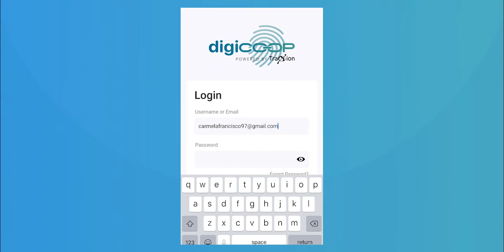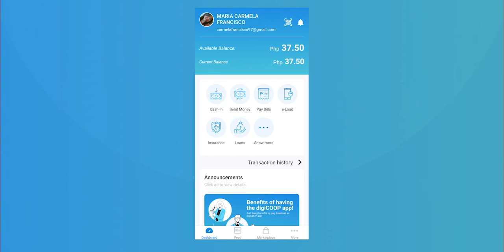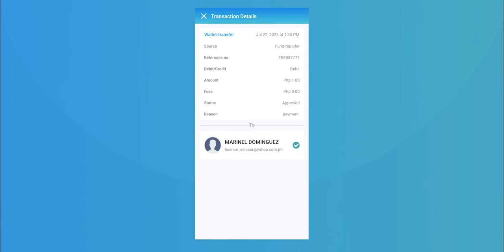digiCOOP Member's Guide I Send Money To Another DigiCOOP Wallet (Tagalog)